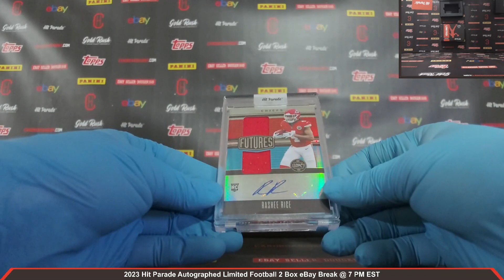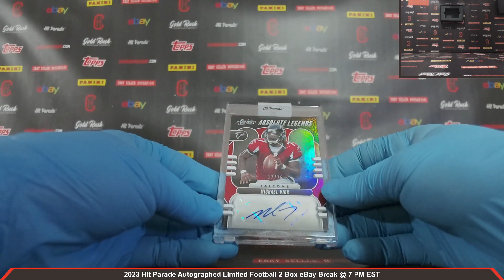2023 Hit Parade Autographed Limited Football 2 Box Break eBay 2/29/2024